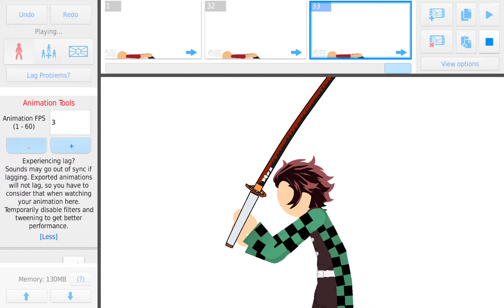Sen chu chu, MIZOU NO KATA